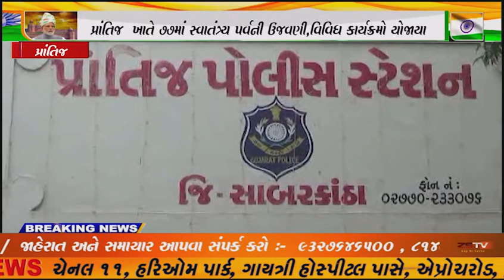પ્રાંતિજ રેલ્વેસ્ટેશન વિસ્તારમાં સ્વાતંત્ર્યપર્વની ઉજવણી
પ્રાંતિજ રેલ્વેસ્ટેશન વિસ્તારમાં સ્વાતંત્ર્ય
પર્વની ઉજવણી